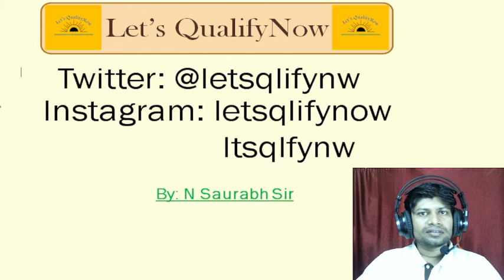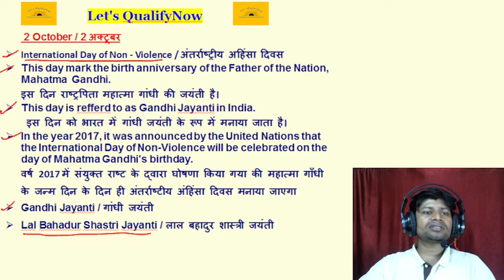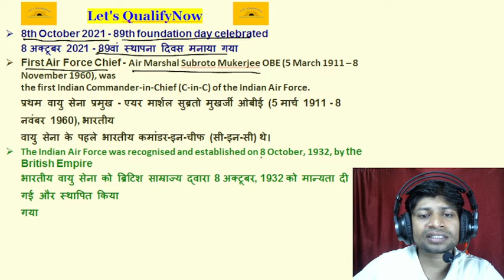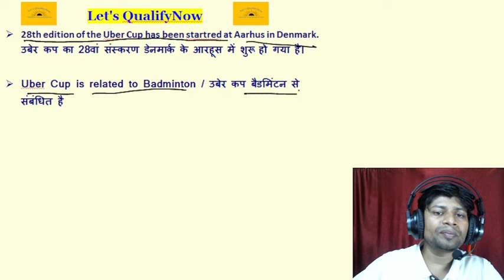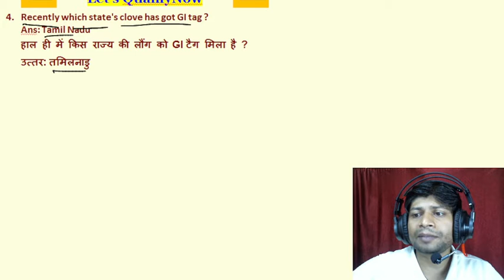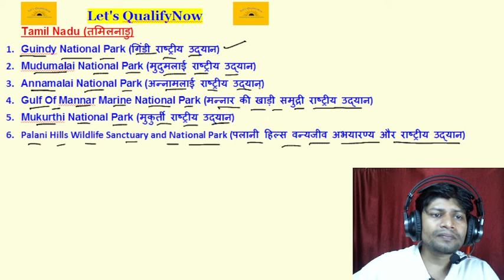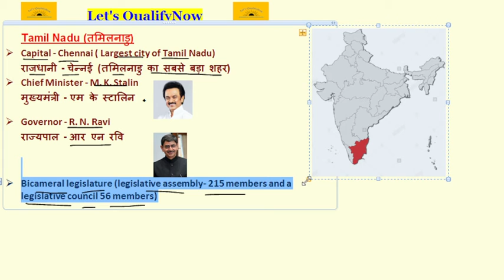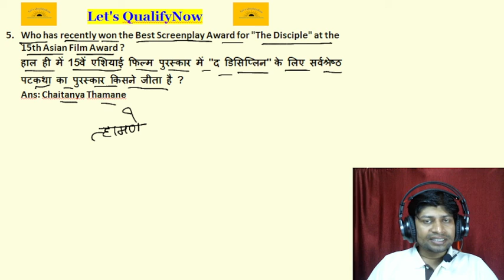Current Affairs | Railway | SSC GD | SSC Selection Post | By: N Saurabh Sir | Date:15.10.2021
Let's QualifyNow

Current Affairs by N Saurabh Sir
Current Affairs by Best Teacher
Current Affairs for SSC Selection Post